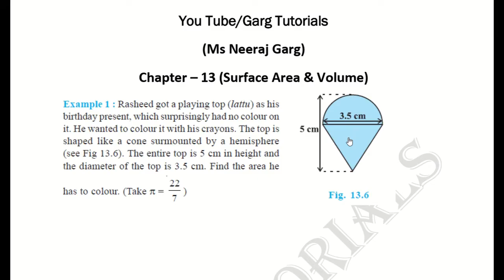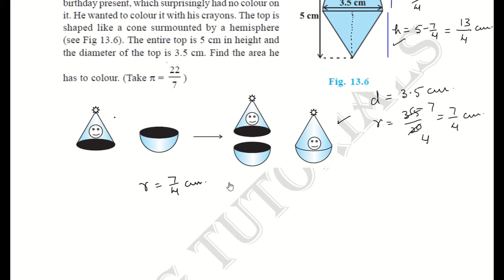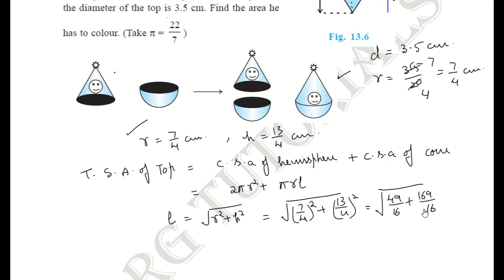Class 10 Maths Chapter 13 Example 1 | Rasheed got a playing top as his birthday present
Q: Rasheed got a playing top as his birthday present, which surprisingly had no colour on it. He wanted to colour it with his crayons. The top is shaped like a cone surmounted by a hemisphere . The entire top is 5 cm in height and the diameter of the top is 3.5 cm. Find the area he has to colour.

Topic Covered:
Rasheed got a playing top as his birthday present, which surprisingly had no colour on it. He wanted to colour it with his crayons. The top is shaped like a cone surmounted by a hemisphere . The entire top is 5 cm in height and the diameter of the top is 3.5 cm. Find the area he has to colour.
class 10 maths chapter 13 exercise 13.1 example 1
rasheed got a playing top as his birthday present